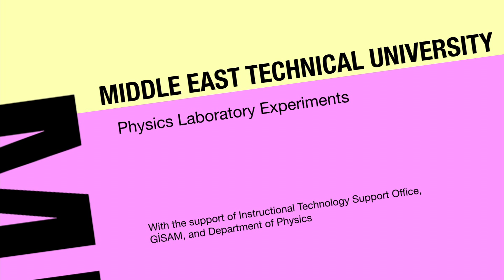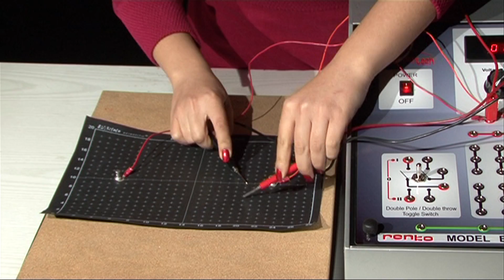Physics Lab - 7. Equipotential and Electric Field Lines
General Physics Laboratory Experiments
7. Equipotential and Electric Field Lines